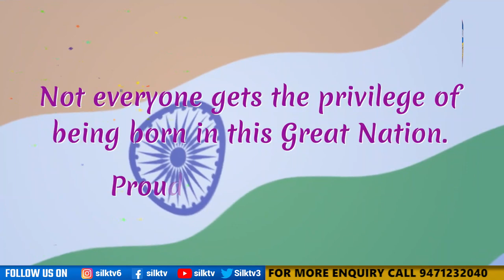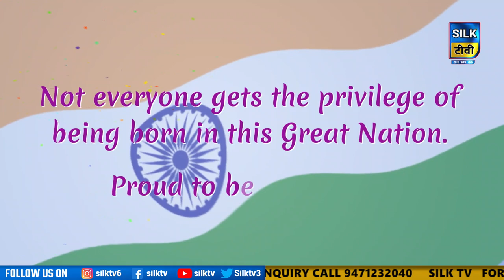73वां गणतंत्र दिवस